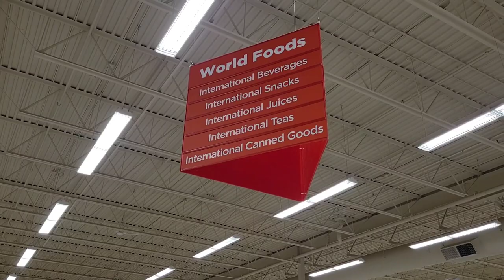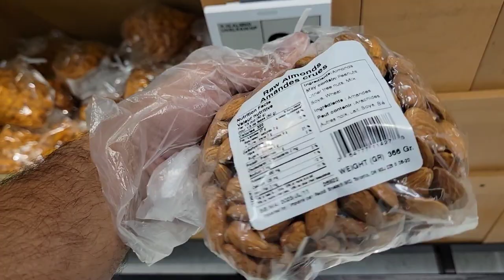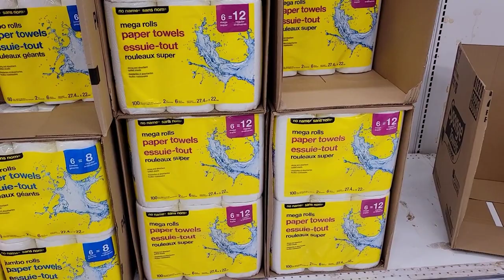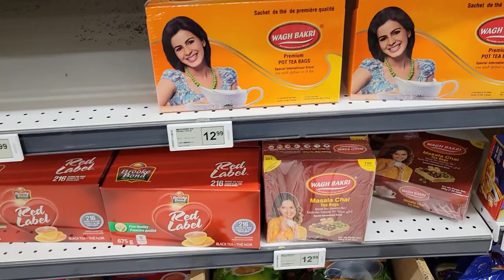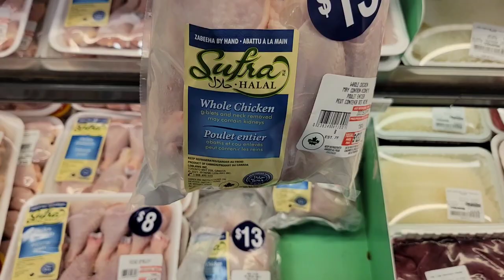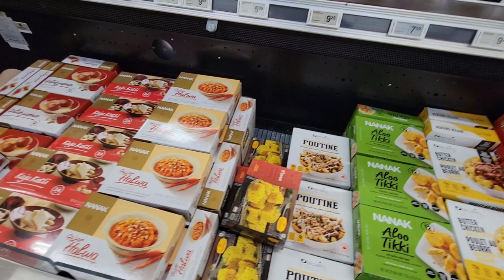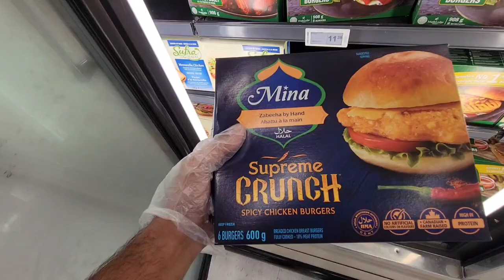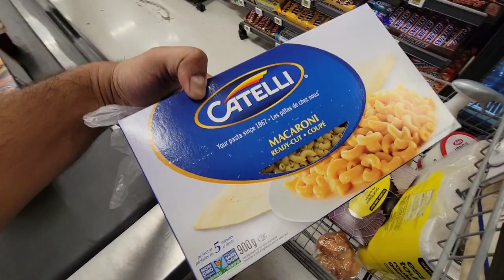2022 Grocery prices in Canada [Grocery from Superstore] [Calgary, Alberta]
This video is about 2022 Grocery prices in Canada[Grocery from Superstore] [Calgary, Alberta]. In this video, I have gone to the Superstore Shawnessy location in Calgary, Alberta, to do grocery and to show prices for 2-3 weeks of grocery. This would be a useful video for those who are planning to come to Canada in general and to Alberta in particular.

Equipment: Samsung S21+